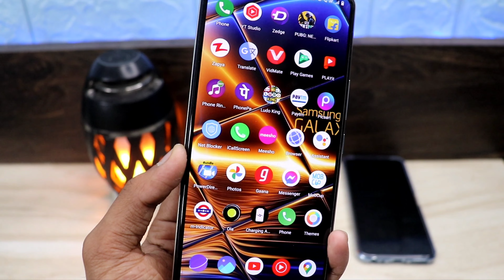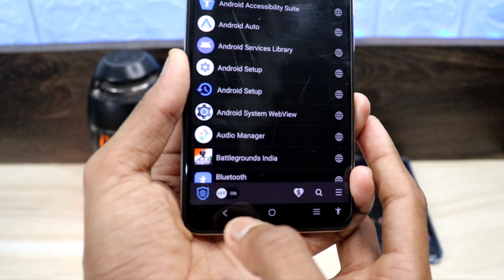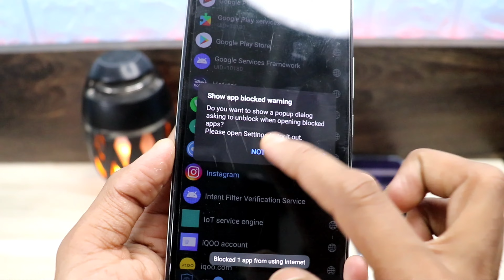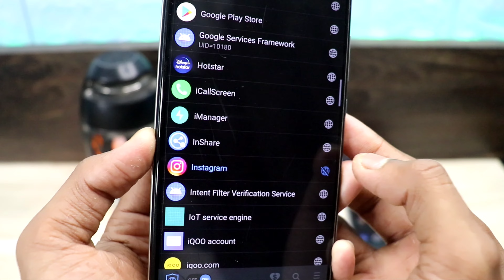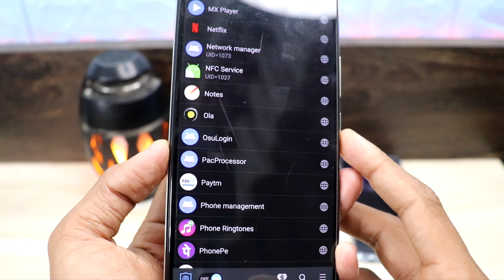Internet button 3 new Amazing Hidden Secret setting 3 Time Tap Trick you should Now || 2022 ?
Hello.

Aj Ke Video bataunga ki ap Apne 1.5GB Data ko continue pure din kaise use kar sakte ho.

Agar Ap bhi jnanna chahte ho ya aisa karna chahte ho to pura video end tak jarur dekhna.